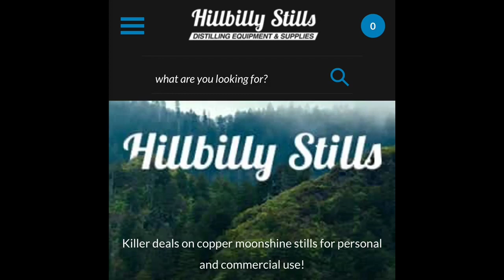table top distiller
How to assemble your new table top distiller